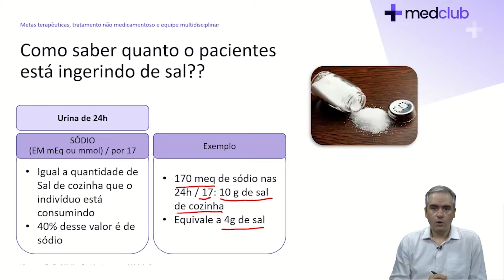Como saber quanto o paciente está ingerindo de sal?